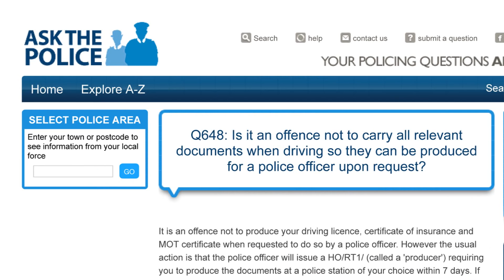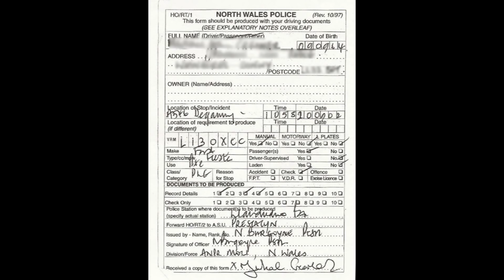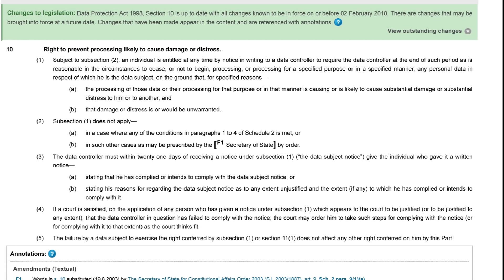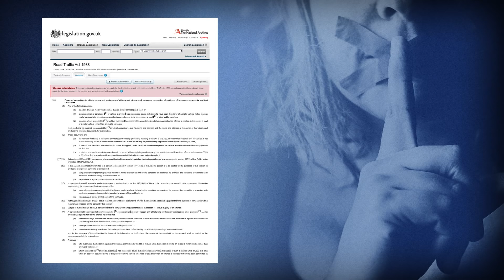Stopped in a Vehicle: Do You Have to Give Your Details?